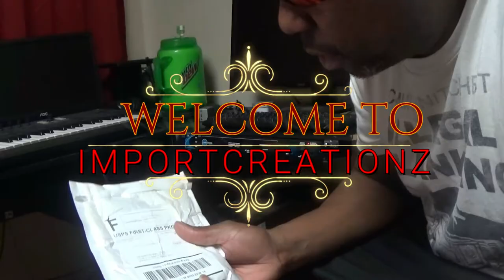SON BIRTHDAY/ AND A LIL (PARTS REMOVED)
I DID A LIL HERE AND THERE, WENT TO MY SON PARTY  AND TRIED TO WORK ON THE CAR BUT THINGS HAPPENED, BUT GOT MOST STUFF REMOVED, AND WILL B DOING MORE SOON.